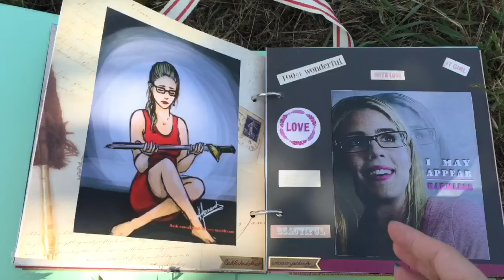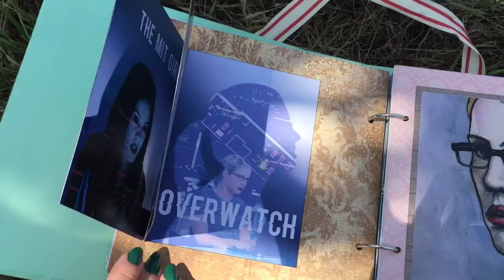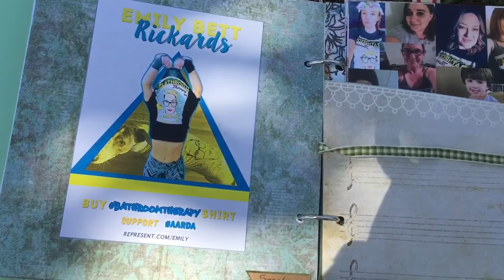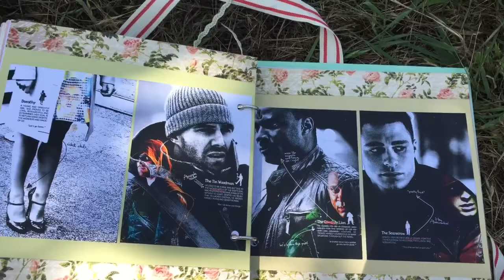EBR Fanbook - The Video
Almost one year ago, you were more than 200 amazing people to contribute to the EBR Fanbook.
After all this time, this is what it looked like!